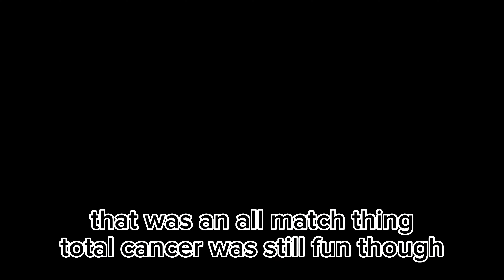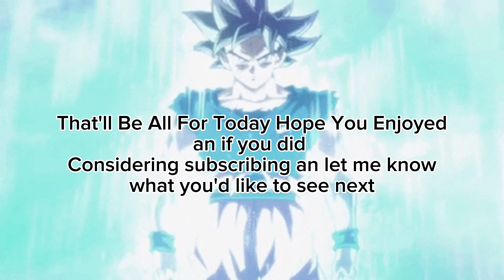Dragonball Xenoverse 2: Friendly 1vs1 Aries vs Godix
Been a long time since I've fought anyone this was the most fun I've had in a long time